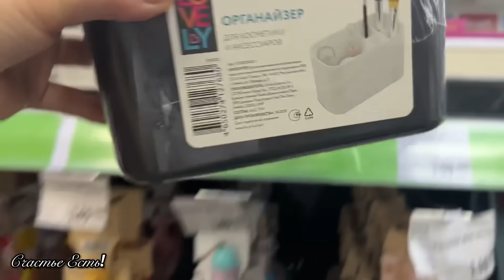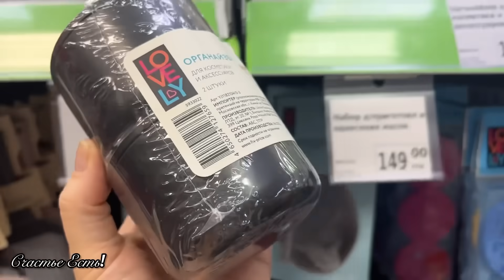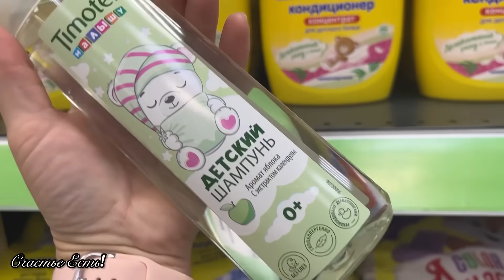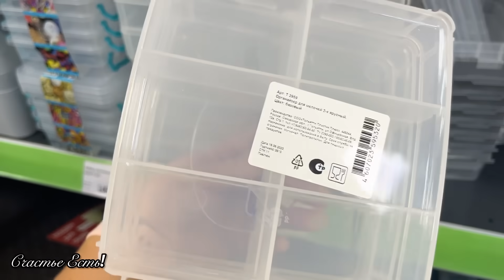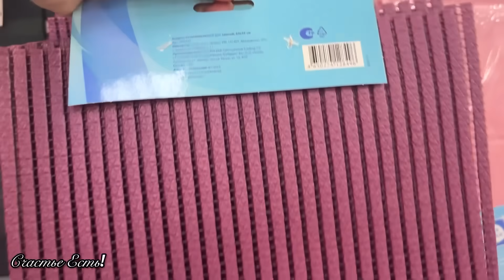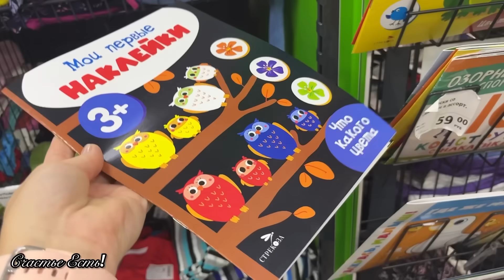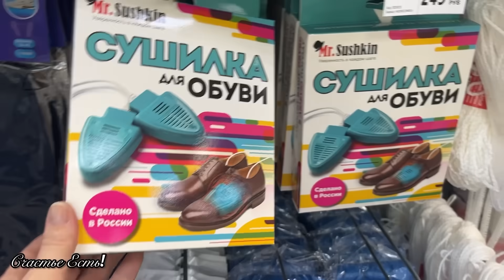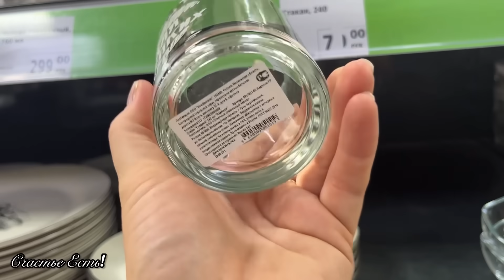‼️ФИКС ПРАЙС😍🛍️ ПРИВЕЗЛИ МНОГО НОВИНОК🍁👍фикспрайс